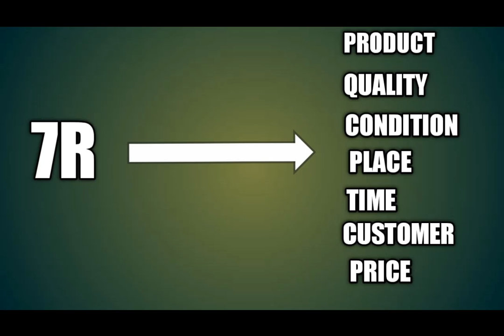Let's learn about logistics! லாஜிஸ்டிக்ஸ் பற்றி தெரிந்துகொள்வோமா?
இந்த வீடியோவில் லாஜிஸ்டிக்ஸ்   பற்றி பல்லவன் எக்ஸ்போர்ட்ஸ் நிறுவனர் திரு.சங்கர் சுப்பிரமணியன் விவரிக்கிறார்.
This video is published by Mr.Sankar Subramanian,Proprietor of pallavan exports from Cheyyar.Tamilnadu.India.